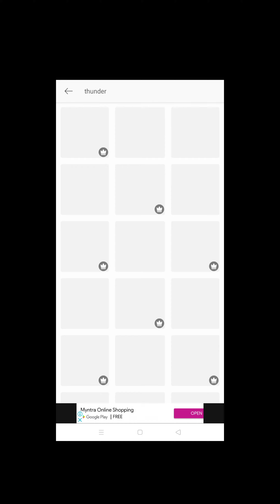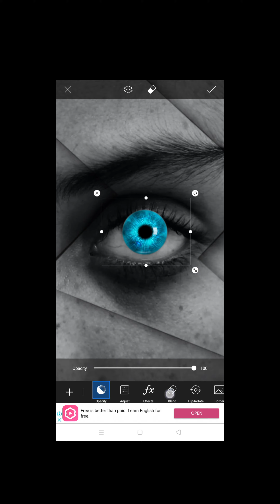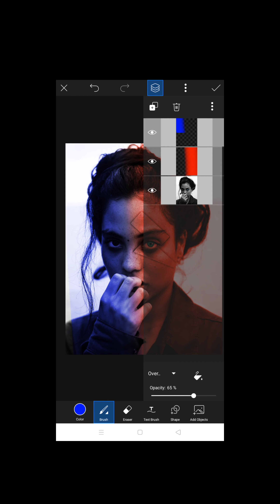Dual color tone photos with the help of PicsArt 🌈